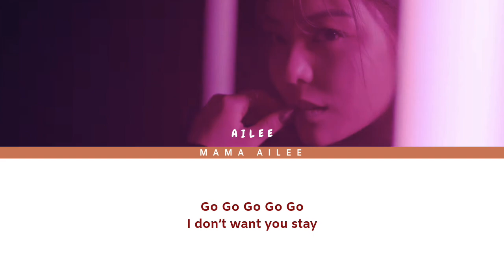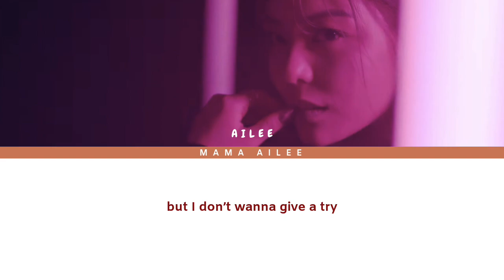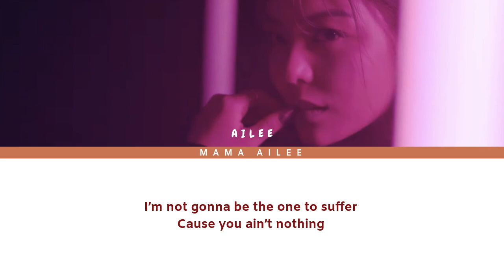에일리 (AILEE) - Heartcrusher Prod. DJ Koo, Undaunted (Color Coded Lyrics Eng/가사)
ALL RIGHTS ADMINISTERED by DREAMT Entertainment.

• Artist: AILEE (에일리)
• Song: Aint That Pretty
• Album: 'butterFLY'
• Released: 2.07.19

ailee room shaker
ailee room shaker lyrics
ailee room shaker lyric
ailee room shaker color coded lyrics
ailee room shaker audio
ailee room shaker live
ailee room shaker concert
ailee room shaker music video
ailee room shaker mv
ailee room shaker showcase
ailee room shaker teaser
ailee love chen lyrics
ailee chen lyrics
ailee home lyrics
ailee butterfly lyrics
ailee butterfly album lyrics
ailee cover
ailee room shaker line distribution
ailee intro
ailee butterfly lyrics
ailee midnight
midnight lyrics
midnight color coded
ailee want it lyrics
ailee want it
ailee want it color coded
ailee headlock lyrics
headlock lyrics
ailee headlock
ailee headlock color coded
ailee headlock audio
ailee headlock live
ailee you are precious lyrics
you are precious lyrics
ailee you are precious
ailee you are precious color coded
ailee you are precious audio
ailee you are precious live
ailee fire
ailee fire lyrics
ailee fire color coded
fire lyrics
ailee fire live
ailee aint that pretty live
ailee aint that pretty
ailee aint that pretty color coded
ailee aint that pretty audio
ailee heartcrusher
ailee heartcrusher live
heartcrusher audio
heartcrusher ailee lyrics
ailee live